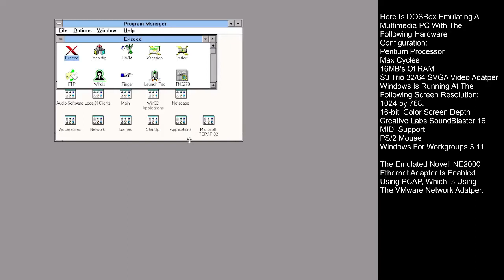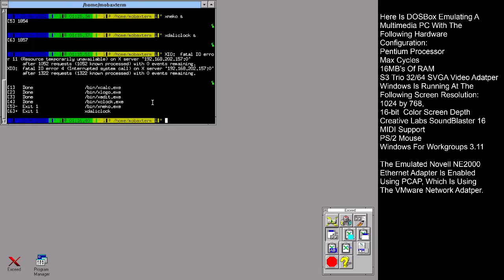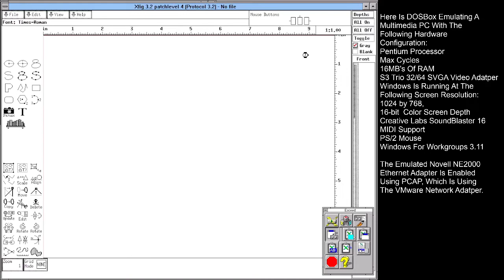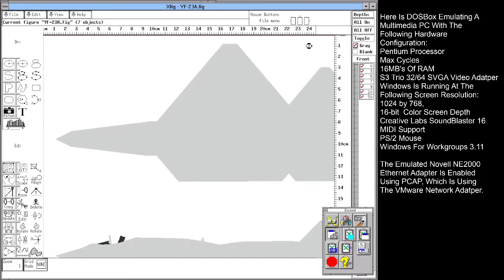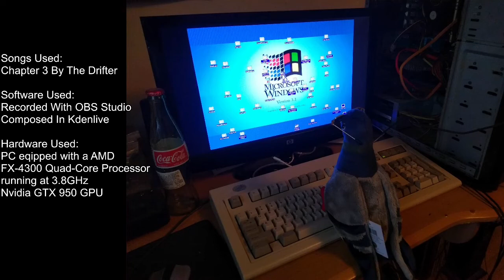Hummingbird Exceed Server On Windows 3.1 (DOSBox-X)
It's time to give X11 a spin on Windows for Workgroups. Of course, we will need an X-Server in Hummingbird by Exceed. This server allows Windows to run X11 programs from various *NIX systems, or in this case Mobaxterm. Mobaxterm is an free X-Server, based on Cygwin, that runs on modern Windows. I've had older MXT3 zips prepaered that contained the the common X11 programs (xcalc, xclock, xedit, etc) from Cygwin, repackard to run on Moba. With the IP address from DOSBox-X (using the VMware Network Adapter via PCAP), I could run start rxvt on Hummingbird, and from there, start the X11 applications on WFW.

DOSBox is emulating a multimedia PC with a Pentium Processor set to max cycles, 16MB's of RAM, Creative Labs SoundBlaster 16, and S3 Trio 32/64 SVGA video adapter. Windows is running at the display resolution of 1024 by 768, 16-bit (65,536 colors) screen depth. PCAP is enabled on the setup, and using the VMware Virtual Network Adapter which is interfaced with the emulated Novelll NE2000 NIC. Windows for Workgroups 3.11 is installed.